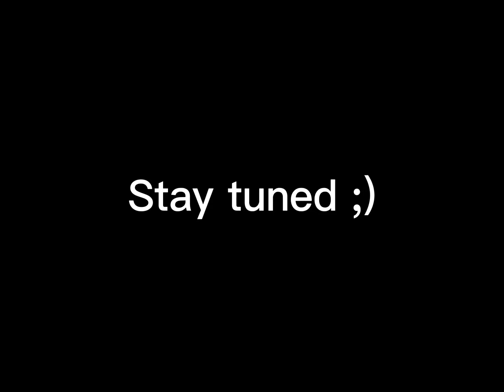1v4 using the CBR4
FACTS
Device - iPad 7th gen
Editing apps - Capcut and picsart
Country - Philippines
Age - 12
Server - Garena